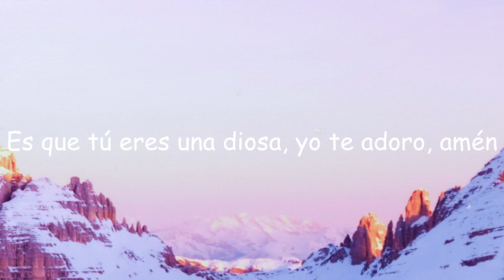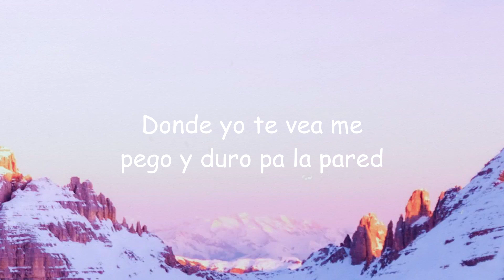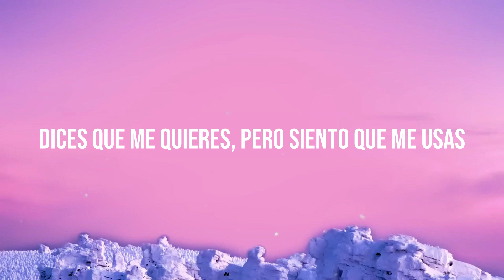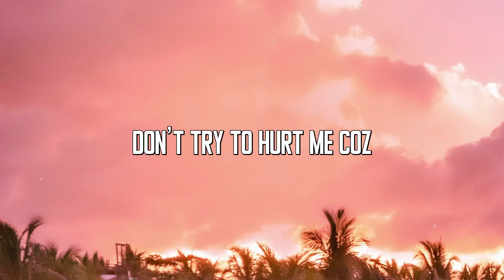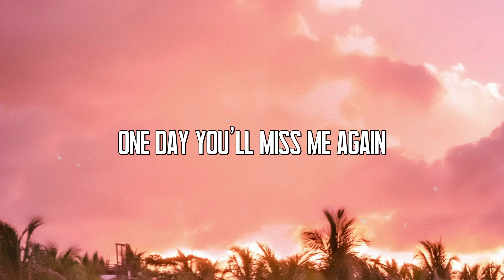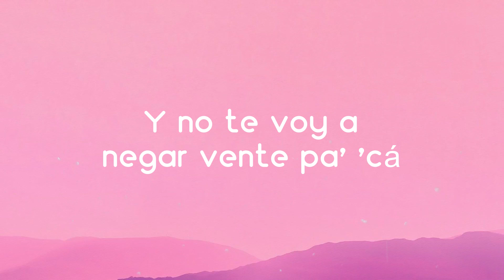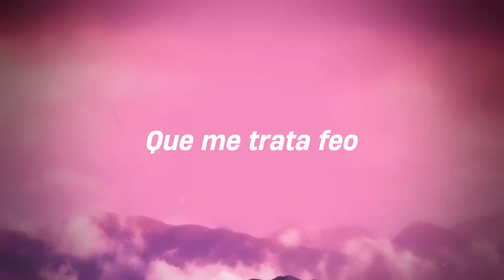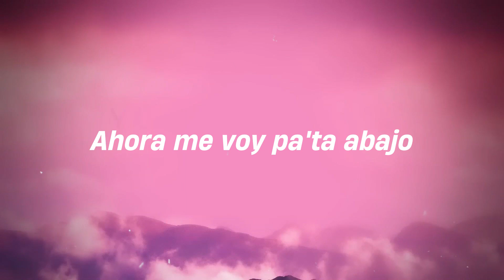La Nota - Manuel Turizo, Rauw Alejandro, Myke Towers [Letra] 🧉